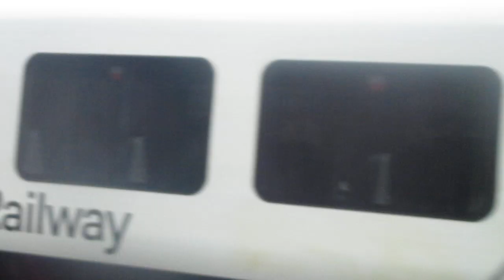That Is a SWR Train Class 444006 And 444048 In Southampton Central